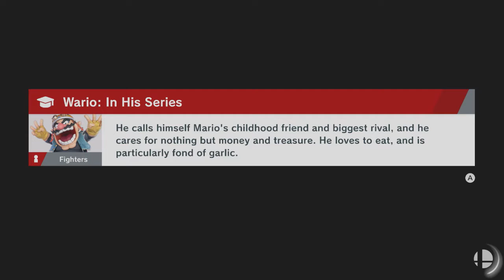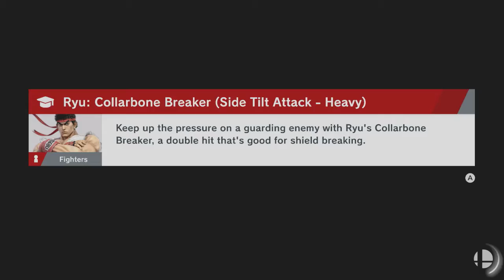Super Smash Bros Ultimate World of Light New Game +(65)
Big fan of the smash series, so I'll be streaming world of light new game plus on hard mode. This will be in parts after a new character is unlocked.